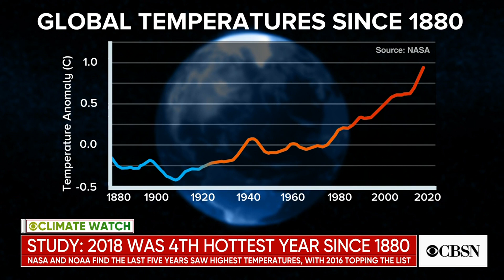Global temperatures continue to rise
Newly released data from NOAA and NASA shows 2018 was the fourth-warmest year on record. Scientists say global temperatures are rising due to the burning of fossil fuels, and the changes in the climate are contributing to more extreme weather.